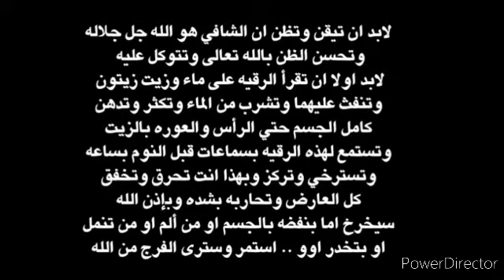رقية سحر البطون الذي يسبب جرثومة المعدة و ضعف الشهية و الامساك و النحافة و تساقط الشعر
علاج جرثومة المعدة بالرمان
علاج جرثومة المعدة بالثوم
علاج جرثومة المعدة الدكتور الفايد
علاج جرثومة المعدة جمال الصقلي
علاج جرثومة المعدة بالمستكة
علاج جرثومة المعدة دكتور كريم علي
علاج جرثومة المعدة بالاعشاب
علاج جرثومة المعدة ب الاعشاب
علاج جرثومة المعدة.com
علاج جرثومة المعدة dxn
علاج جرثومة المعدة من dxn
علاج جرثومة المعدة helicobacter pylori
http //علاج جرثومة المعدة
علاج جرثومة المعدة h.pylori
levofloxacin 500 mg علاج جرثومة المعدة
علاج جرثومة المعدة pdf
علاج جرثومة المعدة pylera
علاج جرثومة المعدة بدواء pylera
علاج جرثومة المعده نهائيا
علاج جرثومة المعدة بالثوم والزبادي
علاج جرثومة المعدة 2019
علاج جرثومة المعدة 2018
علاج الم البطن عند الاطفال
علاج الم البطن عند الاطفال 4 سنوات
علاج الم البطن عند الرضع
علاج الم البطن والاسهال
علاج الم البطن بالاعشاب
علاج الم البطن عند الرضع بالاعشاب
علاج الم البطن بالعسل
علاج الم البطن بعد الولادة
علاج الام البطن بالقران
علاج الم البطن والاستفراغ عند الاطفال
علاج الم البطن عند الاطفال في المنزل
علاج الم البطن عند الاطفال 5 سنوات
علاج الم البطن عند الاطفال 8 سنوات
علاج السحر المأكول والمشروب بالملح
علاج السحر المأكول والمشروب بالحجامة
علاج السحر المأكول بالأعشاب
علاج السحر الماكول بالعسل
علاج السحر المأكول pdf
علاج السحر المأكول والمشروب القديم بالاعشاب
علاج الامساك عند الرضع
علاج الامساك المزمن
علاج الامساك طبيعيا
علاج الامساك عند الاطفال
علاج الامساك بالاعشاب
علاج الامساك عند الحامل
علاج الامساك بزيت الزيتون
علاج الامساك عند الاطفال بالاعشاب
علاج الامساك للرضع
علاج الامساك agiolax
علاج الامساك a-lax
علاج الامساك ب الاعشاب
علاج الامساك ب
علاج الامساك.com
علاج الامساك constipation
علاج الامساك عند الاطفال.com
علاج الامساك dxn
علاج الامساك duphalac
علاج الامساك من dxn
dulcolax علاج الامساك
علاج الامساك enema
fleet علاج الامساك
علاج الامساك movicol
علاج الامساك miko
علاج الامساك normacol
علاج الامساك pdf
علاج الامساك traitement